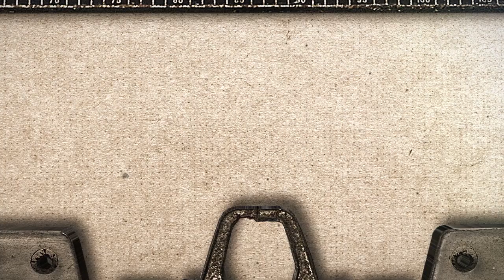Raúl Eduardo Zapata Abadía Raúl Eduardo Zapata Abadía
Raúl Eduardo Zapata Abadía es OrgullosamenteAmigoniano, él no solamente hace parte de nuestro equipo de trabajo, Raúl también se formó en nuestra casa Universitaria y en la actualidad apoya a nuestros amigonianos desde Bienestar Institucional, brindando atención psicológica a los miembros de esta casa.

Gracias Raúl por escucharnos y siempre estar ahí para cada uno de nosotros

Universidad Católica Luis Amigó: carreras profesionales, tecnológicas y técnicas profesionales, especializaciones, maestrías, doctorados y educación continua. Metodologías de estudio presencial, distancia y virtual ¡Diferentes mundos, un mismo universo. Haz parte del universo amigoniano!